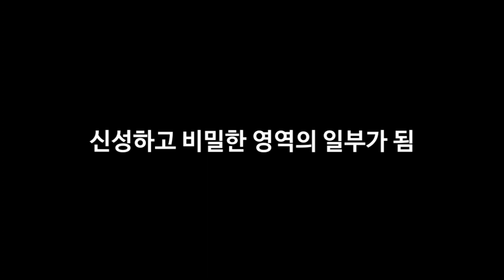2023년 8월 10일 [신성하고 비밀한 영역의 일부가 됨]